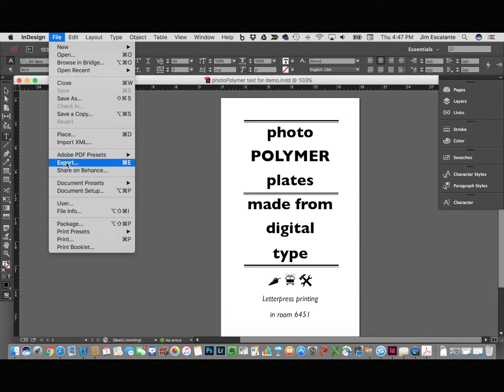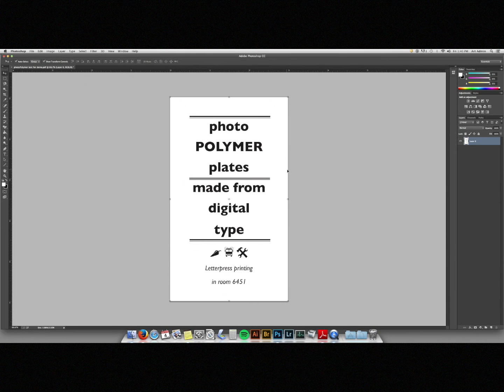Printing a negative from a text file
I was asked how to make a plate from a text file that was created in a page layout program. It is fairly easy. Simply make a negative from the text file and print it using black in on transparency film.